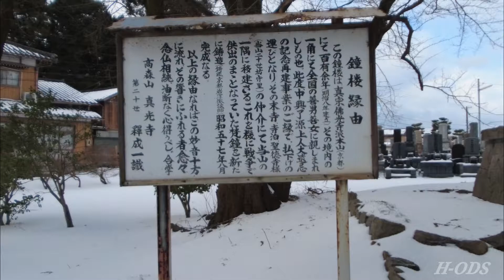211228 真光寺 江南区松山/Sinkouji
※転送及び共有は堅くお断りしております！
出来れば、4Kのディスプレイで映像をお楽しみ下さいませ。

およそ5千坪の境内に、築350年の本堂が佇みます。又、境内の一角には、市・文化財指定の「太子堂（六角堂）」が有り、毎年近くの小・中学校生徒が地域学習に訪れる、自然豊かな寺院です。